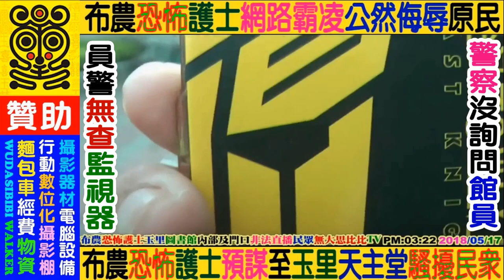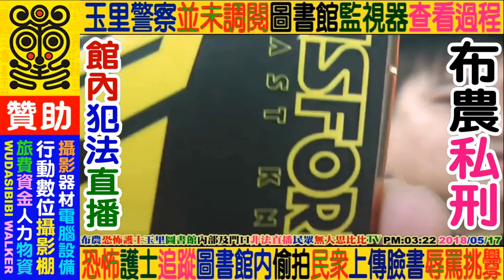2019 07 23 太魯閣語綜藝台：張育倫Rocker(超屌)+連叡+林子旋+邱尾涵+陳志軒，秀林國中資優生，吾谷子部落和中社區和平村秀林鄉花蓮。歡迎各界贊助經費，資助攝影電腦：無大思比比，周璽方璽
逼真模型道具，純屬娛樂，Show Boy。
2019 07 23 太魯閣最屌的男人：張育倫(超屌)+連叡+林子旋+邱偉涵+陳志軒，江連勝文，秀林國中屌爆了，吾谷子部落(和中社區)和平村秀林鄉花蓮

2018年尾議員選舉桃園平地原住民((楊進福))阿美族龜山區議員，
惡意曲解本人好心側拍紀錄公開競選活動影片分享，
阿美族楊進福議員竟然恩將仇報，指鹿為馬，張冠李戴，
沒有事前任何聯絡，溝通，調解，
2019年5~6月期間逕行提告原住民周璽方璽妨害名譽。
選上了市議員後半年多提告周璽方璽，
這樣的動機實在是不尋常，
天主及聖母瑪利亞都在天上看著。

沒有在網路影片留言告知周璽方璽表達其意見，
(youtube和facebook也都有影片檢舉功能及封鎖移除機制)，
沒有電話手機聯絡(本人有留名片給許多助選人員網路也能查詢到連絡方式)，
沒有申請調解委員會溝通誤會誤解(楊進福直接提告先斬後奏)，
周璽方璽在不知情的情況下(也不知道有人提告)，
龜山分局與阿美族楊進福議員高官，裡應外合，
在網路上((釣魚))利用臉書，藉故要贊助本人經費的名義，
龜山分局直接到新店巨匠電腦拘提本人，
並載到桃園龜山分局直接做筆錄，
阿美族龜山楊進福議員果然神通廣大，
你我同樣是原住民，竟然有如此差別待遇，
GAGA GAYAy ((祖靈之眼))都在看著((阿美族楊進福))的所作所為，
阿美族楊進福議員，您這是在公然羞辱原住民，
阿美族楊進福議員，您這是在公開迫害山地原住民，
阿美族楊進福議員，您非常瞧不起看不起周璽方璽。

無大思比比竟然比不上一隻水鹿，一隻山羌，
全國原住民可以為一個以孝親名義違法獵捕保育類動物的山地原住民，
動用社會資源陳情抗議，靜坐凱達格蘭大道，立委議員代表聯署表達不滿，
無大思比比竟然不如一頭水鹿山羌，
只是因為一個阿美族楊進福議員((自由心證))個人心性，
就直接提告貧困山地原住民獨立網路媒體，
這不就是楊進福利用司法的魚槍直接射殺山地原住民周璽方璽嗎?
心狠手辣，毫無懸念，
這就是原住民高官對待原住民平民的恐怖主義，
更是原住民官員對待原住民百姓的政治迫害。
日本殖民時期的((以番制番))算甚麼?
賽德克巴萊最可悲最令人痛恨的就是，
因為原住民自私自利的仇恨，
宰殺了原住民血族同袍而幾乎將近亡族滅種，
原住民版的吳三桂，
悲哀的原住民私心不是被日本人利用，
而是利用日本人公報私仇反倒自取滅亡。
德克達雅首領與督達首領都是失敗者，
原住民還沒有記取教訓嗎?
阿美族還沒有記取教訓嗎?
太巴塱及馬太鞍有聽懂嗎?
原鄉部落族人與旅北都市原民有聽懂嗎?
天主教與基督教與耶穌教友聽懂嗎?

高金素泰雅族立法委員多少原住民在網路上攻擊謾罵?
鄭天財阿美族立法委員多少原住民在網路上攻擊謾罵?
一個小小的阿美族楊進福龜山區域議員怎會如此兇殘暴虐對待原住民?

2018選上議員半年之後，2019年中，無端莫名提告。
現在竟然還要競選：2020((6號))平地原住民立法委員，
這難道是平地原住民仗著大族優勢，仗勢欺人欺負山地原住民?
藉由其專長懂得司法，
藉此恐嚇迫害山地原住民網路自由媒體工作者嗎?
隨意提告原住民百姓周璽方璽自由工作者，
原住民官員玩法必自斃，GAGA GAYA眼睛在天上看著，
看看現在的政論節目對總統及立委的言詞批判尺度之大，
然而這些都是在輿論及社論範圍之內，
一個阿美族原住民議員竟如此心狠手辣，
如此胸襟怎麼可能擔當照顧全國原住民的重責大任呢?
楊進福的選民服務就是提告山地原住民嗎?
荒唐荒謬，楊進福實在令原住民百姓周璽方璽感到無比可恥及害怕。

全國所有政治人物本就有義務接受全國萬民百姓的公論及公議，
不論是報紙，周刊，狗仔，網路，PTT. 這是理所當然的不是嗎?
阿美族楊進福先生您連這點常識都沒有嗎?
一個阿美族頭目做不好部落也是可以開會批判攻擊檢討不是嗎?
傅崑萁在花蓮當縣長被全國媒體冠上花蓮王的雅號，
樹大招風本就如此，傅崐萁有告全國的媒體及網路鄉民嗎?
楊進福您是台大法律系博士班畢業嗎?
楊進福還是您是哈佛或劍橋法律博士畢業?
您好像是學了一點法律珠飾，應該要好好造福原民百姓，
結果您竟然拿法律來迫害山地原民周璽方璽，
利用司法對山地原民無大思比比開膛剖肚，
惡劣可恥，天主看著，聖母瑪利亞也為無大思比比在流眼淚。

原住民百姓及選民有言論自由，
阿美族楊進福原住民官員不該抹黑周璽方璽，造謠製造原住民族群對立，
懇請請阿美族楊進福桃園龜山議員，
不要迫害阿美族全國第一大族愛好和平的聲譽，
這不是天主教信仰的作風吧。
楊進福先生請問一個神父會告方璽嗎?
楊進福先生請問一個修女會告方璽嗎?
全台灣的天主教徒會請求你，要求你提告周璽方璽無大思比比嗎?
甚麼是虔誠的天主教徒?
阿美族楊進福議員您竟然像羅馬士兵一樣，
狠心把原住民周璽方璽釘死在十字架上，灑鹽，鞭屍。
司法機關就像殯儀館一樣。

您該自己向天主認錯，主動撤告洗清自己的罪惡，
好好自我反省，向太巴塱國小的碑文跪拜懺悔。
到天主教堂的告誡室向神父及天主誠心懺悔，
光復鄉不該迫害萬榮鄉，
豐年祭不該沾染司法血光。
選完了立法委員後回到您的桃園龜山議員崗位上，
您的楊進福阿美族團隊大軍們，
是不是還要再次上演清算鬥爭山地原住民周璽方璽的狠毒戲碼?

阿美族楊進福議員您如此批鬥提告山地原住民方璽，
請問是桃園市龜山區所有原住民議員選舉的選民意願嗎?(民意?)
請問還是龜山天主堂所有天主教信徒教友的意願呢?
周璽方璽不是鄭文燦桃園市市長，
您該監督的是桃園市市政，
你管到宜蘭，花蓮，台東全國來了嗎?
一個環島全國部落紀錄的無大思比比，
跟你素不相識，跟你無冤無仇，
也根本不知道你是誰?(因為事實上你並不有名)
所以我根本就完全沒聽過你，
只是因緣際會到競選成立大會順便紀錄如此而已，
只有一面之緣
只有一天的全程記錄，
一如往常的編輯及以剪接影片，
竟然被您抹黑造謠提告妨害名譽，
真的是欺人太甚。

你這不也是在丟阿美族群的顏面嗎?
也丟盡了桃園市議會的顏面，
更丟了龜山天主堂天主教的臉面，
選民有聯書要求你提告嗎?
極其悲哀的原住民政治人物。
十年來就你一個阿美族楊進福桃園龜山議員，
竟然敢如此愚弄欺壓原民網路獨立媒體周璽方璽，

2019年 桃園阿美族((楊進福))議員(平地原住民)，
提告((山地原住民))周璽方璽(無大思比比)
2018年 紀錄公開活動議員成立大會，竟然指鹿為馬，
錯愕恩將仇報，提告原住民工作者((妨害名譽))。
2020年 桃園阿美族((楊進福))平地原住民立法委員候選人((6號))，
提告弱小山地原住民周璽方璽(無大思比比)紀錄影片妨害名譽。
阿美族楊進福議員：惡意提告山地原住民自由文史語言文化獨立紀錄者，
實在令原民周璽方璽，委屈，錯愕，恐懼，害怕，悲憤。
山地原民周璽方璽已經申請((桃園法律扶助基金會))伸張正義，
不容許民選賦予權利義務的原住民任何貪官汙吏，
公然藉由司法公器恐嚇，威脅，脅迫，危害，
迫害原住民百姓言論自由和創作自由。

鄭天財就是個阿美族台大法律系，
國民黨連任平地原住民立法委員的好典範。
會跟每個原住民包括無大思比比，
寒暄問暖，握手關懷，也接受批評指教。

同樣是法律系背景，鄭天財是台大法律系畢業，
博學博愛謙卑寬容，您學歷不及鄭立委外，
更重要的是您的心胸實在無法與其相比。

利用法律來清算鬥爭原住民百姓，浪費司法資源，
任何危害原住民權益的官員(原住民)，
全國所有原住民百姓應當自覺自醒，
原住民選民用智慧去唾棄任何原民貪官汙吏。

桃園市原住民選民是不是應該要好好想想，
如果法律有賦予百姓權益可以罷免不適任的原住民議員，
百姓是不是該罷免任何落跑的平地原住民阿美族議員呢?

一個剛利用國民黨身分才得以連任原民議員之後，
不到幾個月的時間馬上就脫離國民黨，
再利用無黨籍身分，自行參選平地原住民立法委員選舉，
坐這山望那山，吃碗裡看碗外，的確是經過縝密的計畫，佩服佩服。

但是一個原住民民選出來的原住民官員倒行逆施，
提告任何一位原住民百姓或是原民網媒，
絕對是下下下之策，不吉利的凶兆，不吉祥的厄運。

賠了夫人又折兵，毀了菜攤，丟了江山。

龜山分局的警察們：無大思比比看到了((警場現形記))
領教了你們的本事，更領教了你們的良心，
良與不良關聖帝君自會賞罰分明，
一個分局的風水好壞GAGA GAYA在看著。

蘇澳分局的警察們：
您們可以奪得奧斯卡金像獎了，
關聖帝君是重義氣講誠信，
背信忘義者，終將在警察旅途上點點滴滴老天會有公斷，
謝謝蘇澳分局誘騙周璽方璽以幫助民意變相逮捕歸案，並獲得績效嘉獎，
腳踩在原住民周璽方璽的頭顱上，藉此爭功奪利，
蘇澳分局的漢族及泰雅族警察們，
謝謝你們對山地原住民周璽方璽的殘忍侮辱，
對你們的女朋友馬子你們會如此欺騙狠心嗎?
對你們的老婆賤內你們會如此欺騙狠心嗎?
對你們的女兒小女犬你們會如此欺騙狠心嗎?
只是要上去桃園地檢署完成報到手續，
竟被你們誘騙，侮辱，嘲笑，辱罵，原住民在你們眼裡好像就是蠢蛋，

宜蘭地方法院也謝謝你們嗆辣的形式上的審問，
蘇澳分局竟然可以先打電話詢問判決結果，
說送到宜蘭法院結果一樣，
問本人還要申訴警察逮捕不當嗎?
荒唐的宜蘭地方法院，
惡劣的蘇澳分局警察警官。

謝謝蘇澳分局侮辱嘲笑了原住民周璽方璽的智商及尊嚴，
更謝謝蘇澳分局的泰雅族警察大人們，
你們對在警局原住民周璽方璽的冷嘲熱諷，
原來這就是泰雅族警察對待原住民百姓的嘴臉言行，
泰雅族警察警官的冷言冷語，譏諷嘲笑，讓無大思比比不寒而慄。
GAGA GAYA 早已死亡，基督，耶穌，天主在部落早就消失不見。

賽場飲食：歡迎家長，教練，學生，大會，觀眾自由分享飲料食物((利他愛助))周璽方璽。
歡迎自由贊助資助：周璽方璽，無大思比比，wudasibibi
FB臉書facebook：周璽方璽，無大思比比，wudasibibi，chou shi fang shi
YouTube：周璽方璽，無大思比比，wudasibibi，chou shi fang shi，freeboyman5
歡迎男女老少自由贊助資助無大思比比(獨立工作室)：